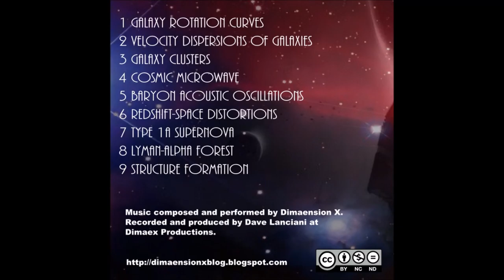Galaxy Clusters - Dimaension X - "Dark Spaces" (2016)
Galaxy Clusters - Song #3 from Dimaension X's "Dark Spaces" album (2016)